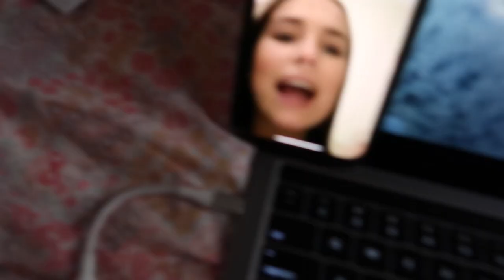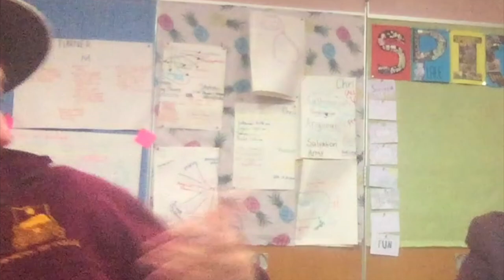WELCOME...!! highschool, moving to sydney, what am i doing now??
Hey guys!
My name is Emily Hudson and I am an 18 year old living in Sydney.
Welcome to my first ever YouTube video on this channel... I hope you enjoyed and if you didn't.. well thats awkward! I'll be posting my journey on this channel and hope that you choose to come along with me!